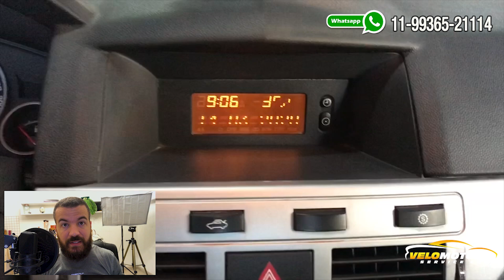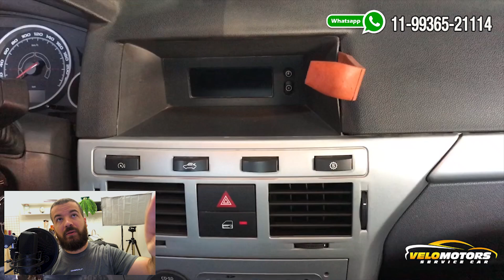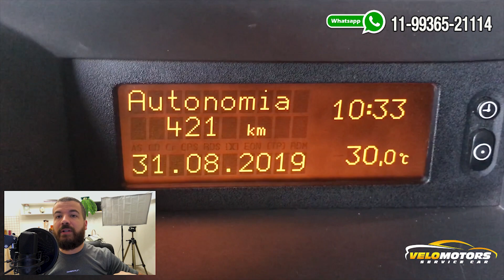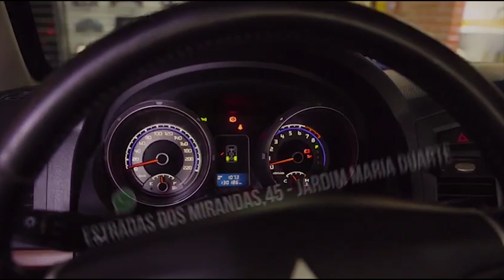Como desmontar computador de bordo Mid - Tid Vectra C 2006 em diante - Rápido sem complicações D.I.Y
Neste breve vídeo ensino de um jeito fácil e descomplicado a como desmontar o computador de bordo Mid, Tid, Relogio do Vectra C 2006 em diante.
De uma forma rápida e descomplicada, sem tirar a moldura central do radio e comando de ar, NÃO EXISTE ESSE CONTEÚDO IGUAL NA INTERNET, espero ajuda com um pouco do nosso conhecimento.

CURTA NOSSO VIDEO !!!

.((((Realizamos a Manutenção especializada em todos computador de bordo Mid, Tid, Relogio chevrolet gm -  loja autorizada
Envie sua peça via correios para a VELOMOTORS ))))

Jd Maria Duarte

Cep: 05752590